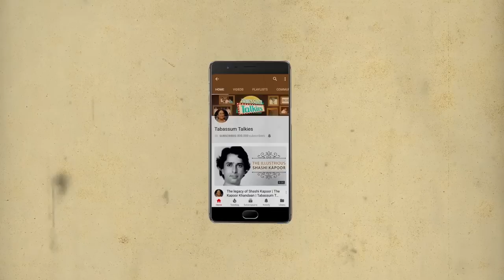Sumeet Saigal: Actor Who Found Success in His Second Innings in Films | Tabassum Talkies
Sumeet Saigal didnt have to struggle much for his big break but he unfortunately never attained success as a lead hero but as a producer and distributor he attained success. Here's his struggles as an actor and some interesting facts about his personal life.